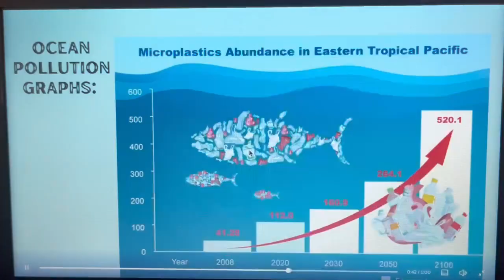Ocean Pollution is a Problem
This video was created by students who participated in the Slingshot Challenge hosted by National Geographic and the Oklahoma Alliance for Geographic Education.